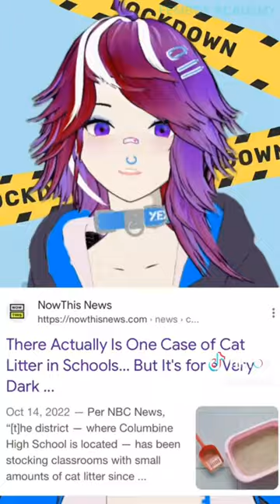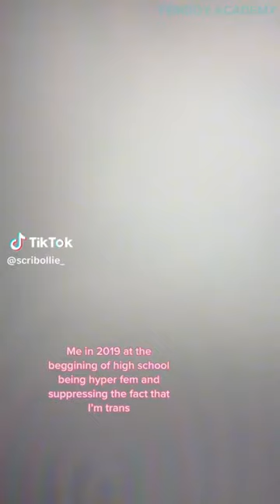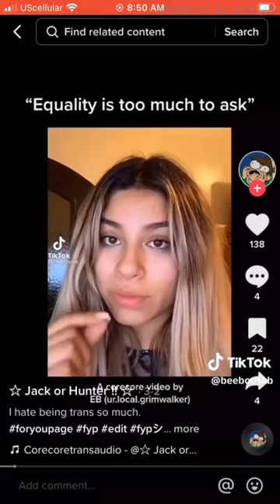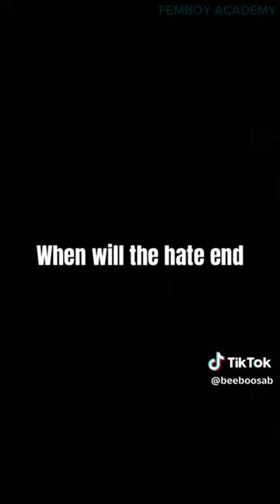Trans TikToks Compilation #5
In this captivating YouTube video, we dive into the world of transgender TikToks. Explore the powerful stories and creative expressions of transgender individuals as they use the popular social media platform to share their experiences, educate others, and build a supportive community. From heartwarming moments to hilarious skits, this video highlights the incredible diversity and resilience of the transgender TikTok community. Please note that all rights to the content featured in this video belong to the respective creators. Get ready to be inspired, moved, and entertained!

I respect the rights of content creators and will promptly address any concerns. Thank you!